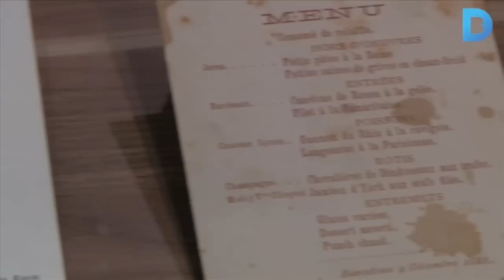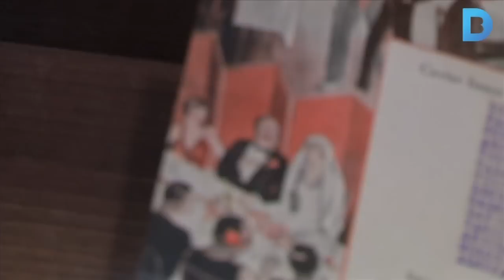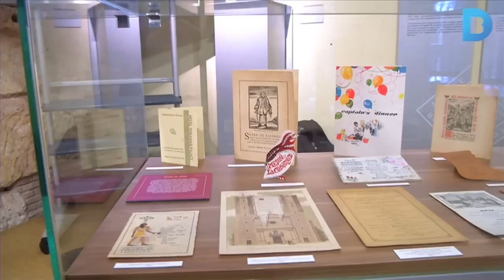Menús centenaris que testimonien la història de la ciutat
L'Arxiu Històric de Barcelona exposa fins al 30 d'abril un recull de cartes de restaurants datades des de l'any 1880 i fins el 1980. S'hi troben menús de tot tipus: marcats per la Guerra Civil Espanyola, firmats per personatges emblemàtics de l'època, en francès o anglès i dissenyats amb formes curioses. Més informació a